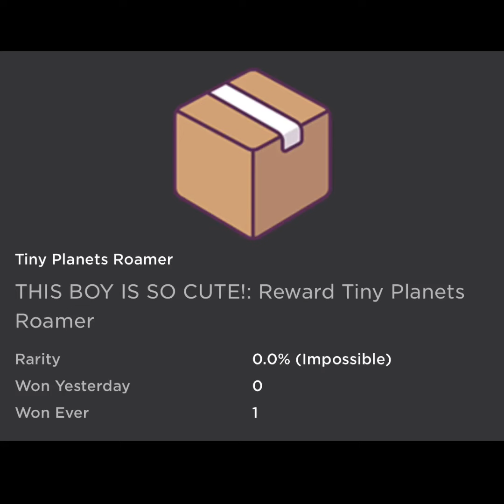Tiny Planets Roamer (Trevor Creatures World [BETA])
How to get the Tiny Planets Roamer badge in Trevor Creatures World [BETA] by WendigoDev on Roblox